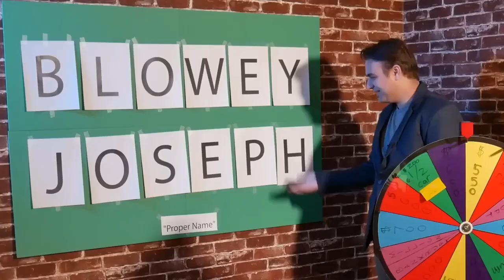SimpleFlips Reference in Yogscast Duncan's Eco Let's Play | Mahween and Blowey Joseph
I remembered that I donated during the Yogscast's Twitch Stream to name a structure in Eco. In Eco you can name any structure and I've decided to name some of them after @SimpleFlips inside jokes. I was so excited to see that it made it onto @duncan's Eco Let's Play with @boba69, @Ravs_, and @Pedguin.

Shoutouts to SimpleFlips